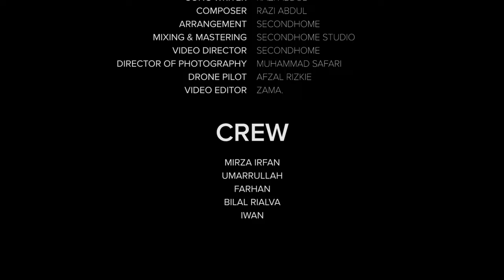Andai Geucipta - Razi Abdul feat Cut Vita ( Official Music Video )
Lagu ini merupakan lagu kedua yang ditulis oleh Razi Abdul dengan  berbahasa Aceh. Masih bersama CuT Vita sebagai rekan duet dalam project kali ini.
Lagu ini bercerita tentang perjuangan, kesetiaan, dan takdir.
Terimalah persembahan dari kami Andai Geucipta - Razi Abdul feat Cut VIta.

Aktifkan fitur Subtitle / CC ( sudut kanan atas vidio ) untuk translate lirik

Lagu terbaru PeuturiBahagia dari

Song Writer : Razi Abdul
Singer : Razi Abdul & Cut Vita Aryana
Composer : Razi Abdul
Arrangement : SecondHome Music
Mixing & Mastering : SecondHome Studio
Video Direct : Second Home
DoP : Muhammad Safari
Video Editor : zama
Drone Pilot : Afzal Rizkie
Starring :
Rajab
Yuyun Sulistian
Riska
Muhammad Safari
Ferdian

lirik :

Meuho rindu lon peurhot
Sinan ta sambot peunawa
Lon woe bak gata patoet
Ka teupawot dengon cinta

Keubah rindu sampo meu sajan
Meu doa geutanyoe beu saban
Bek ragu hai meulu lon riwang
Bak gata tempat lon gisa

Sebab rasa kalheuh lon pateng
Han lon paleng han lon tuka
Dimata lon gata peusandeng
Bayangan mesyeen, gata jeulita

Meulati keumang sibak kuntom
Meubee harom keu peunawa
Andai gata ke lon geu cipta, rela lon ke gata.

Bukon lon mita canden
Sebab lon tem ta useuha
Bungoeng lon sibu kayeem
Mangat baten lon eu rupa

2. Cut Vita Aryana

3. Second Home

5. Muhammad Safari

6. Yuyun Sulistian

7. Rajab

8. Afzal Rizkie

9. Studio Ferdian Jaya Photography
- Alamat : Jl. T.Ubiet No.39, Geulanggang Gampong, Kota Juang, Kabupaten Bireuen, Aceh 24261

Hubungi kami di Second Home Studio untuk jasa Recording dan Videography service.